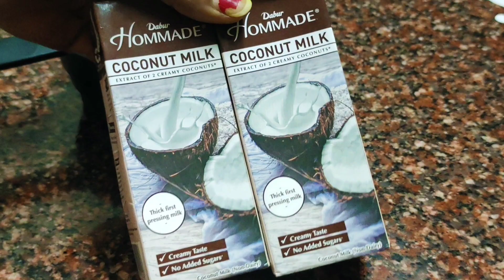இந்த தடவ முல்லை ஆரம் போட்டு அழகு பாத்தோம் | வினாயகர் சதுர்த்தி ஸ்பெஷல் | பாசிப்பருப்பு பாயாசம்